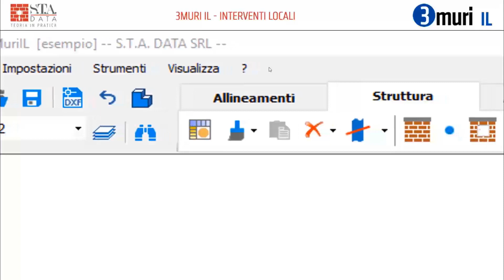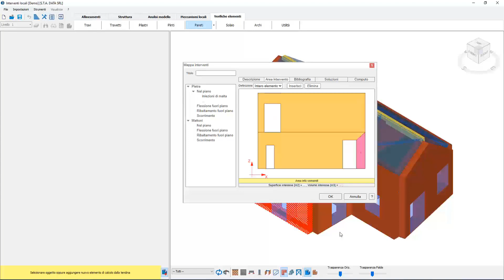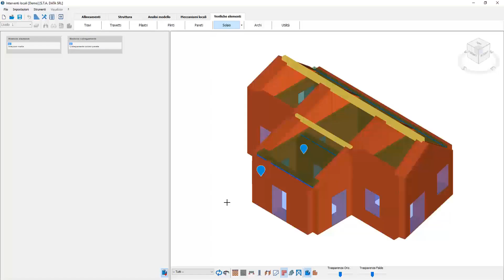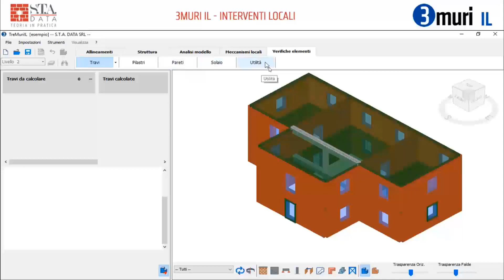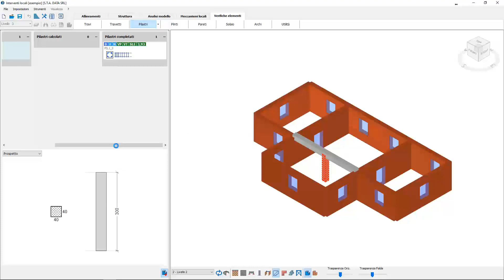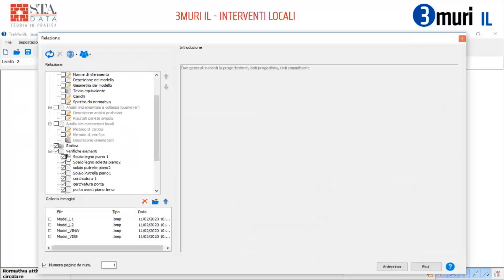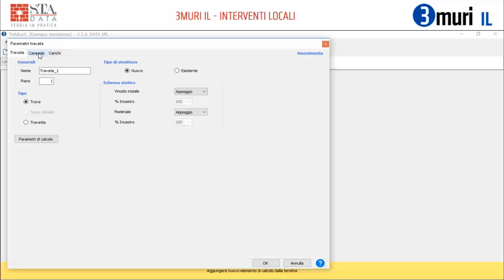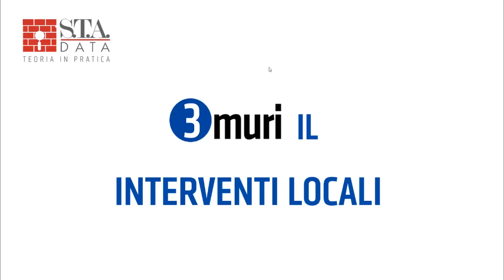3Muri IL Inteventi Locali - Presentazione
3Muri IL è il software per la progettazione delle opere strutturali relative agli interventi locali. Permette la modellazione e verifica degli elementi strutturali soggetti a consolidamento per le strutture in muratura, in cemento armato o miste.